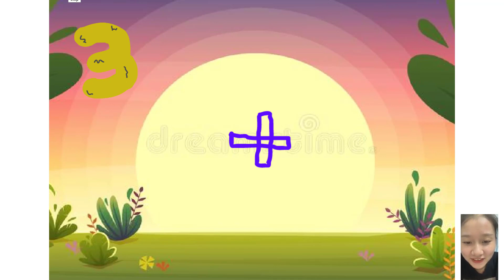Numberblocks! The Four Digit Addinator